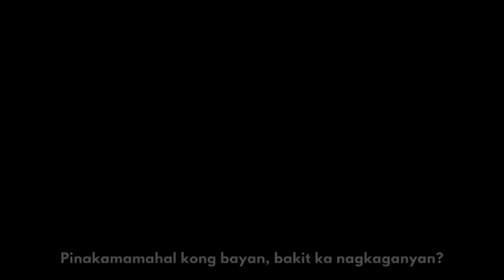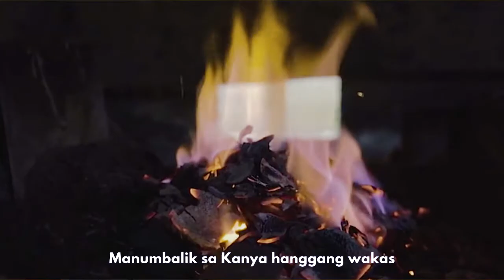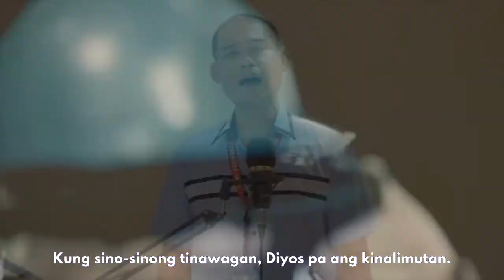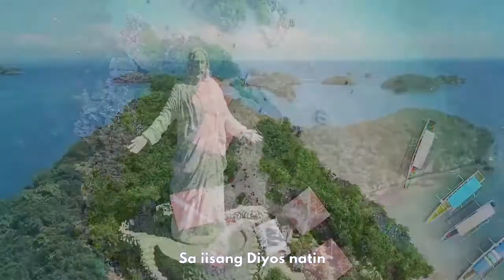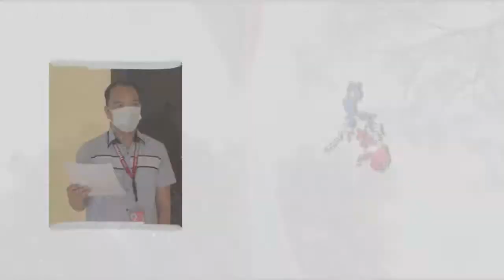Pinakamamahal kong bayan Edward Granadosin Original Covered by San Matias National High School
Credits to the original music compositor